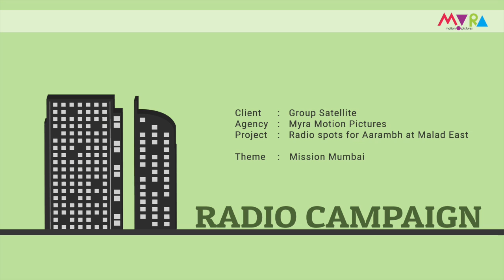Group Satellite Radio Campaign - Mission Mumbai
Myra Motion Pictures executed a radio campaign of 4 spots for Group Satellite.

Client: Group Satellite
Project: Aarambh, Malad East
Agency/Production House: Myra Motion Pictures
Producers: Ashish Rajendra Garg, Chandan Oza & Prashant Shankarnarayan
Writer: Prashant Shankarnarayan
Theme: Mission Mumbai
Voice Artist: Vanshika Sharma
Tag Voice: Rakshit Doshi
Sound Recordist & Mixing: Saroj Sharma